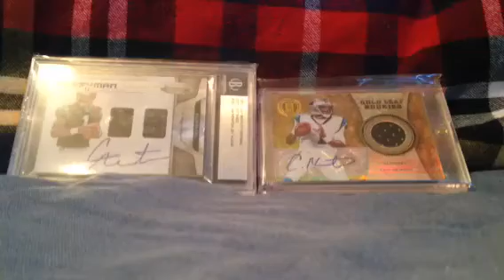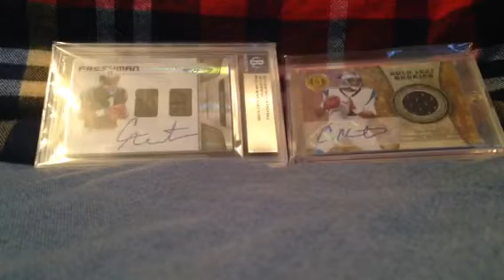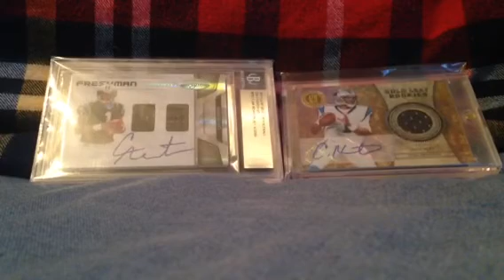Goodbye..?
Lmk ur opinion